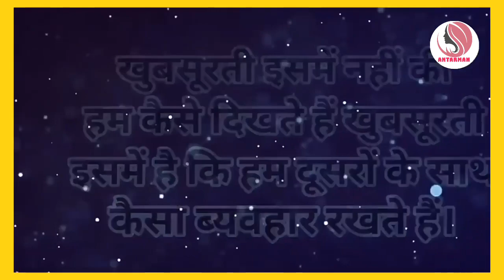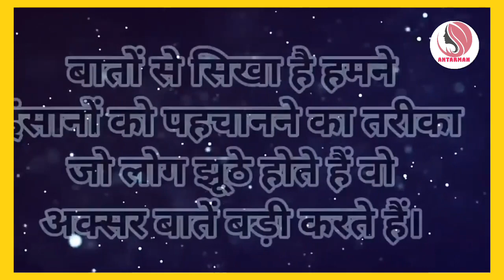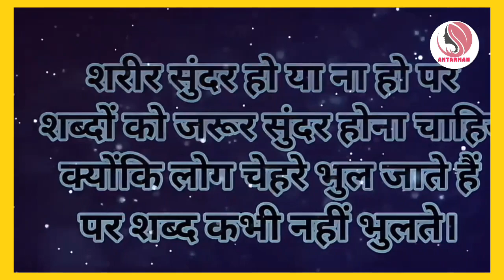Powerful motivational speech hindi video|| मतलबी इंसानों को पहचानना सिखों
This channel is about motivational speech and energetic quotes to motivate you to work hard in life and face all the challenges.                                                                                                                                                                                                         Student will also get study tips and inspiration in my videos.                                                                                                           Change your life with best motivation and fill your life with positivity.                                                                                                         Thankyou💐💐💐💐💐💐💐